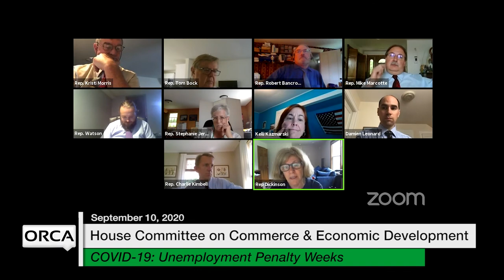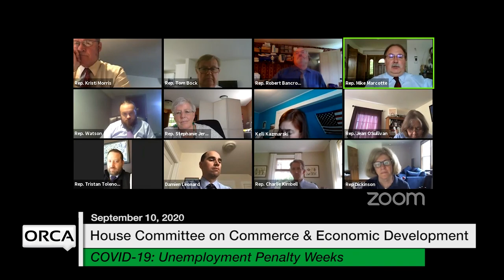Vermont State House - COVID-19 Response: Unemployment Penalty Weeks 9/10/2020